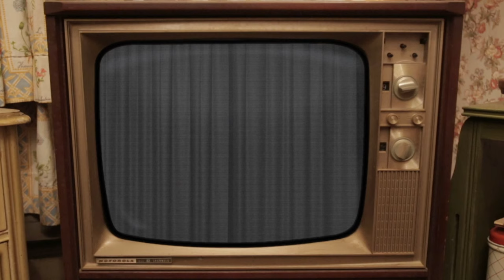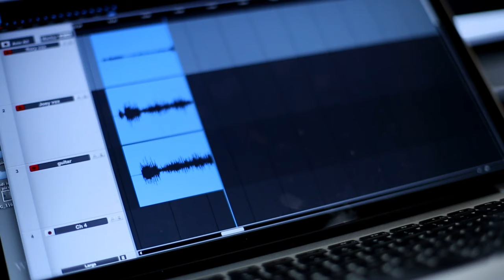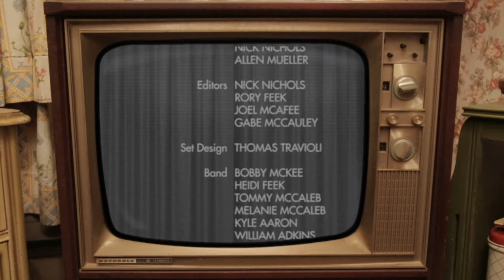"Songwriting 101" THE JOEY+RORY SHOW - Season 2, Episode 5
"Songwriting 101" - THE JOEY+RORY SHOW: Episode 205

This episode first aired on television on February 1, 2013. It featured Joey+Rory performing the songs "LIFE OF A SONG" and "SOME BEACH"... Marcy and Joey making their DAFFY CAKE recipe at Marcy Jo's... special musical guest JERRY SALLEY... comedy from Wynn Varble.. and a "Farm To Fame" segment about the story behind SOME BEACH.

From 2012 until 2014, Joey and Rory Feek made a television series from home. The weekly variety show, "The Joey+Rory Show," featured songs that they performed, guest songwriters and artists, cooking and comedy segments, and a weekly "Farm To Fame" day-in-the-life segment about the things that were going on in their lives at the time. Each show was filmed and edited on and around the farm and community by Rory and a talented group of friends and filmmakers who worked tirelessly to make it happen.

Special thanks to Ray & Linda Davis, Larry Black, Aaron Carnahan, Gabe McCauley and Joel McAfee from lilDRAGON Entertainment, and Bryan Allen from PopFizz who all joined forces at the time to create MilkhouseMedia and this very special TV series.

For more information about Joey and Rory, their music and story... or to purchase DVDs of "The Joey+Rory Show," go